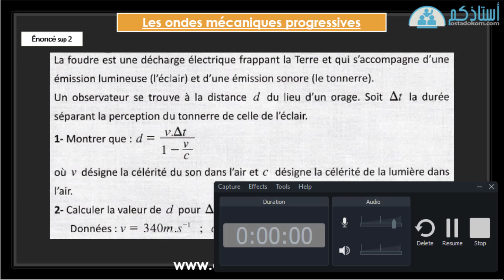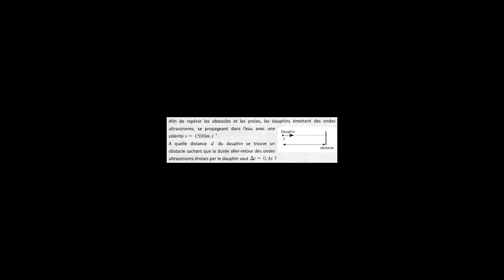les ondes mécaniques progressives / exercice 3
les ondes mécaniques progressives / exercice

 Physique et Chimie 2ème BAC Sciences Mathématiques A BIOF
 Physique et Chimie 2ème BAC Sciences Mathématiques B BIOF
 Physique et Chimie 2ème BAC Sciences Physiques BIOF
 Physique et Chimie 2ème BAC Sciences de la Vie et de la Terre BIOF
# 2ème BAC